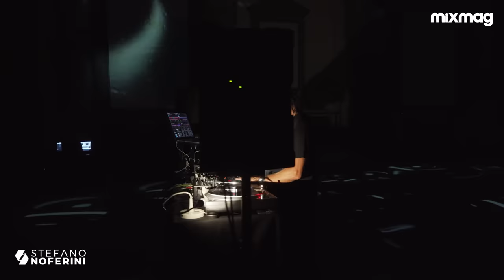Stefano Noferini LIVE at Cattedrale dell'Immagine - Florence, Italy | Special DJ Set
The connection and the perfect fusion of music and art, trigger the greatest emotions and feelings. The synchronicity aligns with the heartbeat and therefore, an immersive experience is born, from the inside out.

Stefano Noferini, the Italian, Florence-born capo becomes the master of the ceremony that takes place in the Romanesque-style Cattedrale dell'Immagine, an 11th-century church located steps away from Ponte Vecchio, in the heart of the city.

A unique musical selection along with the projection mapping visual technology presented by Crossmedia Group will activate your creative instinct.

Stefano Noferini Digital Art Experience brings together music, culture, and technology. Vincent Van Gogh, Leonardo Da Vinci, Modigliani, Monet, Gustav Klimt, and many others will be present, their works reflected in musical and modern ways.

Crossmedia Group is an international production company, with roots also in Florence. Their immersive projects with permanent and traveling multimedia exhibitions bring great cultural appeal and originality to wherever they go. With a presence in Europe, Asia, North, Central, and South America, their goal is the diffusion of culture in a digital environment.

History in the making, music, and arts find today new forms of evolution and encounter. As a pioneer of the Italian electronic music path, Stefano’s international recognition by his faithful global audience and the admiration of young producers, have certainly led the way to prepare unique content.

As the world opens up to a new era, the consecration of the classic and the innovative aspects of the modern industry meet. This instance brings to the audience the best of Deeperfect, his label, the energy of Club Edition, his weekly show that airs on more than 150 frequencies across 15 countries, and of course, the talent and magical vibes of more than 30 years of electronic music culture.

Partners:

Mixmag

Crossmedia Group

Cattedrale dell'Immagine

Xone DJ

Allen & Heath

Sennheiser

Deeperfect

Dskonnect

Musicalized by: Stefano Noferini

Visuals & Video Mapping: Fabio Vallana

Video Edition & Setup: Matteo Nannelli